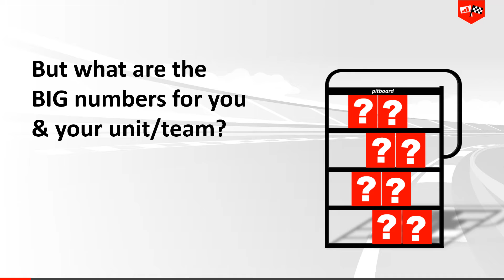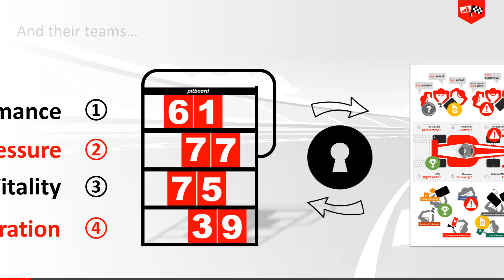What are your teams big numbers?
Four metrics are key to understanding the performance potential of your team.  They are performance, pressure, vitality and collaboration.  We call them the BIG numbers.  Lot of people talk about these variables, but few if any measure or model them. With before and after measurement, the progress of your team will be tracked against 4 BIG numbers as well as 200 other variables.